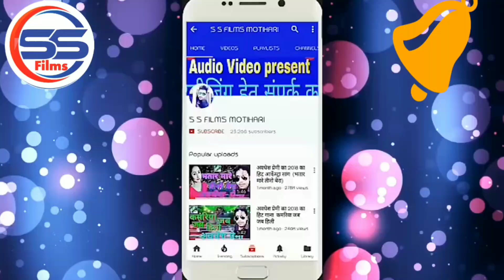Bolbam Audio 2020 || कावर पऽ लगाल छत्ता।। BHOLA DHAMAL - KAWAR PAR LGA LI CHHATA। S S FILM MOTIHARI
Title : कावर पऽ लगाल छत्ता
Song : कावर पऽ लगाल छत्ता
Singer : BHOLA DHAMAL
Lyrics : Devendra Dimagi